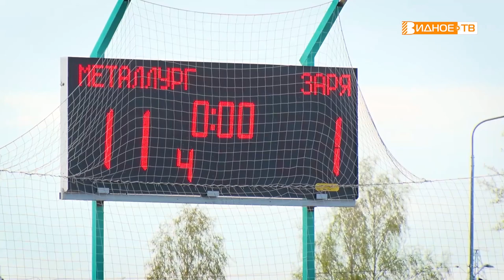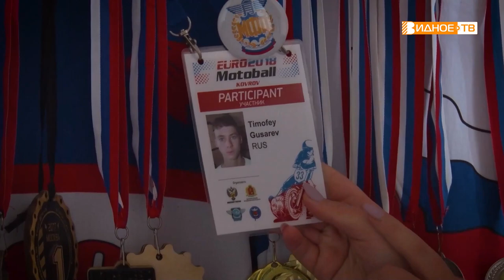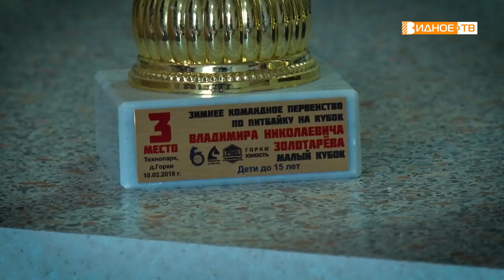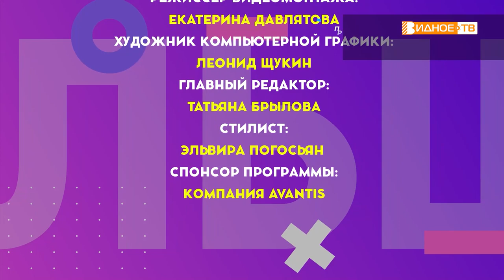Большой мяч. Выпуск 8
Реалити-шоу о жизни и работе мотоболистов видновской команды «Металлург».

Ведущая программы Юлия Погосьян побывала в гостях у семьи Гусаревых.